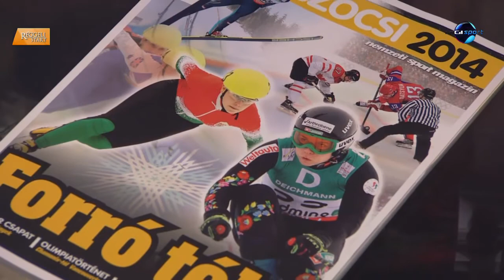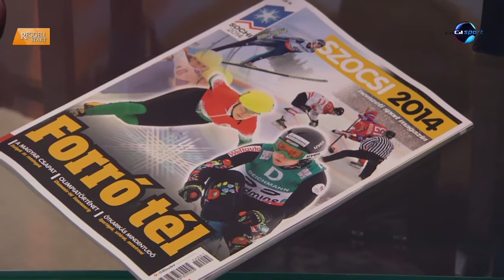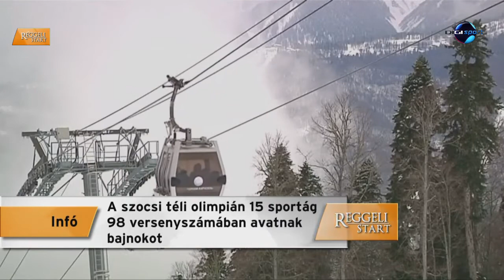DIGI Sport, Reggeli Start - Kónya Zsófia Lilla és Murányi András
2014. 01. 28. A világelitben gyorskorcsolyázóink, Szocsiban pontról álmodnak - Talán az idehaza télire fordult időjárás is azt jelzi: közeleg a szocsi olimpia, minden idők legdrágább rendezésű ötkarikás játéka, amelyen népes magyar versenyzőcsapat is indul, különösen a gyorskorcsolyázók tettek ki magukért, közülük Kónya Zsófia Lilla volt a Reggeli Start vendége, aki Murányi Andrással, a Nemzeti Sport főszerkesztő-helyettesével mutatta be a lap Szocsira készült magazinját, amelyet minden olimpikon megkap utazás előtt.